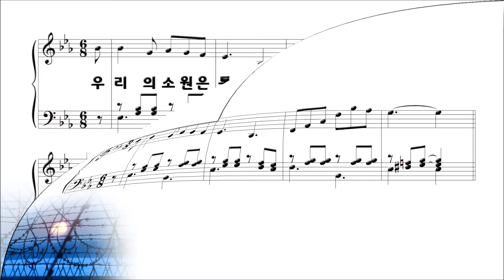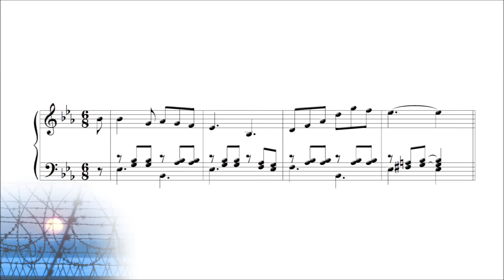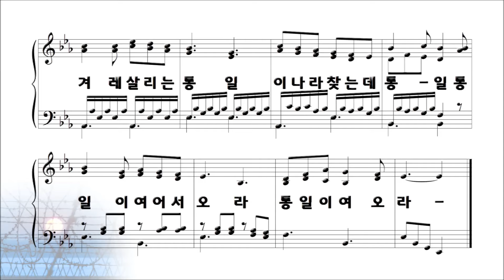[피아노 동요] 우리의 소원 (안석주 작사/안병원 작곡)